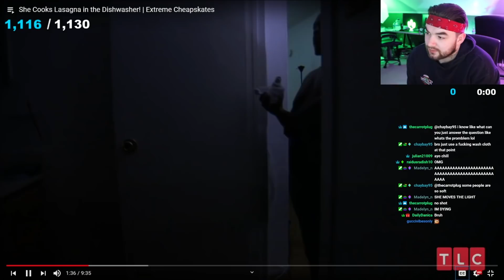KingWoolz Watches INSANE PEOPLE!! (WTF IS THIS)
I can't believe people like this exist. More Reactions on the way don't you worry... AND THANKS FOR THE SUPPORT LATELY ILY!!